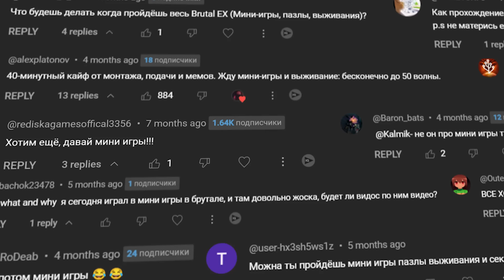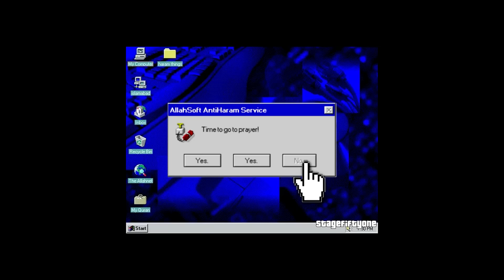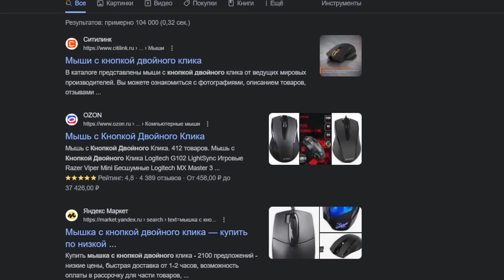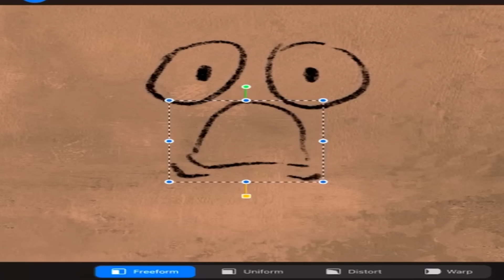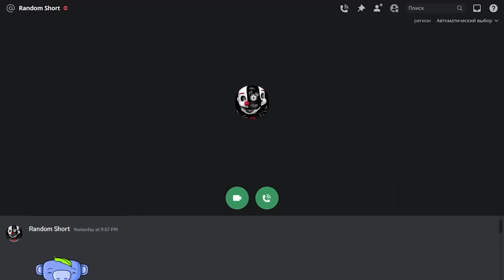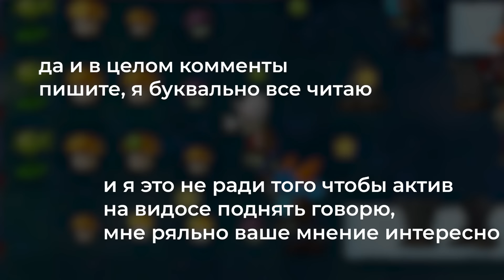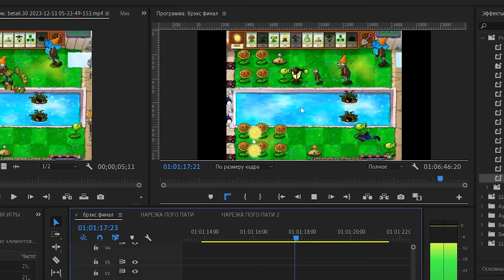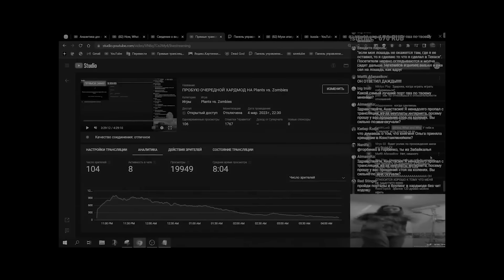Эти 20 уровней я проходил 30 ЧАСОВ | Plants vs. Zombies: Brutal EX - ФИНАЛ!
Реклама. ИП Чуев Никита Андреевич, erid: LjN8K1itT

Буквально год назад "легендарной для моего канал трилогией" я называл мою серию роликов по моду Plants vs. Zombies: Hard Mode. И действительно, 100 дней в этом моде были действительно интересным и захватывающим приключением, растянувшимся аж на 2 года. Но всё меняется, и выходом этого видео я подвожу черту уже новой, куда более легендарной трилогии - Растения против зомби: Брутал Экс мод. Plants vs. Zombies Brutal EX - мод, ЗНАЧИТЕЛЬНО усложняющий игровой процесс обычной ПвЗ. Первые 50 дней безумия в нём может и были довольно простыми, но вот следующие 10 ночей стали настоящей пыткой. Ночная крыша в брутал экс по праву может считаться НЕВОЗМОЖНОЙ ЛОКАЦИЕЙ в самом безумном моде на PvZ. Но это всё я уже прошёл, что же нас ждёт дальше? Мини-игры. Это настоящий кошмар, мини-игры в брутал экс моде БУКВАЛЬНО ДАЖЕ НЕ ТЕСТИРОВАЛИСЬ РАЗРАБОТЧИКАМИ, мод не был рассчитан на их прохождение. Смогу ли я их пройти? Возможно, ведь на Эти 20 уровней я проходил 30 ЧАСОВ | Plants vs. Zombies: Brutal EX - ФИНАЛ!
Челы из видео:
@brutalpizdecofficial (тот мод с зомби-перцем)
0:00 Флешбек
3:01 Начало приколов
03:36 Зондроквариум
09:18 Казино
15:25 Упыренность
20:17 Неведимки
22:52 Размажь зондри прикольная игрушка
25:25 Смешные порталы
29:29 Ограбление казино
35:12 Вторжение телеэфир
36:44 Получение Нобелевской премии
42:19 Торжественное открытие шизофренического парада
53:20 -12 и осадки
1:02:22 Зомби-перец вторжение
1:06:34 мда.